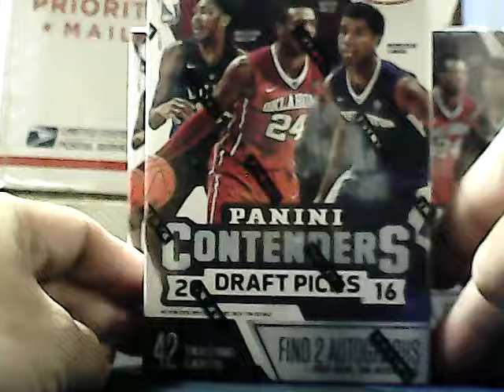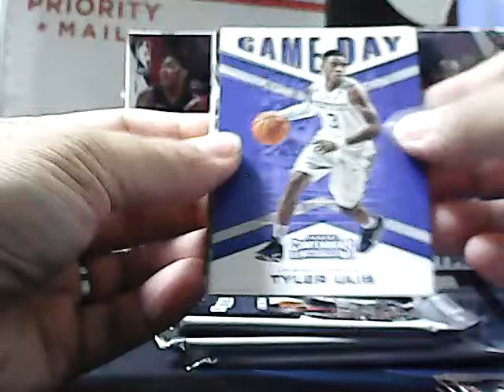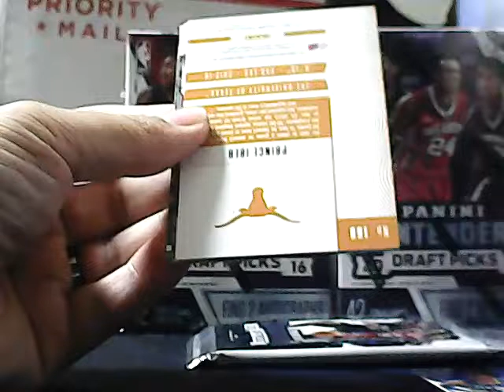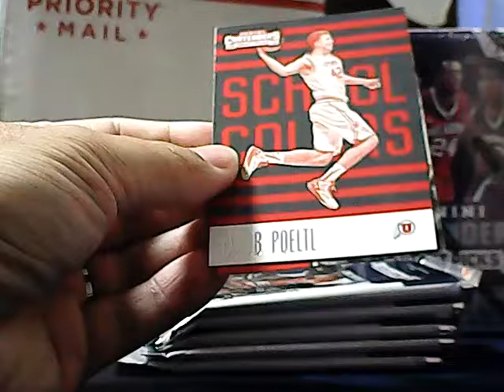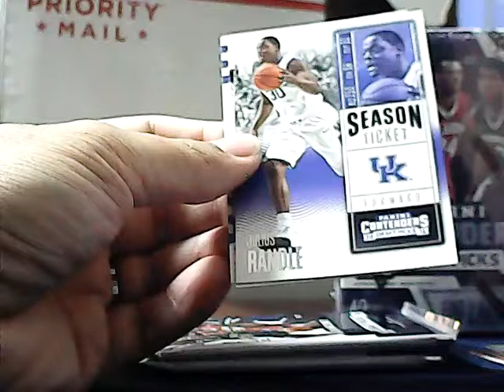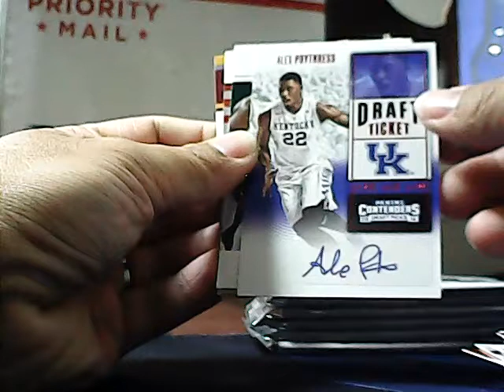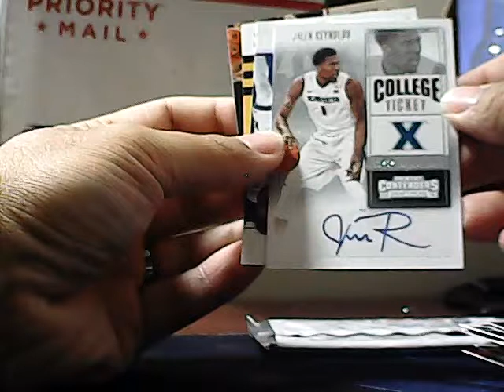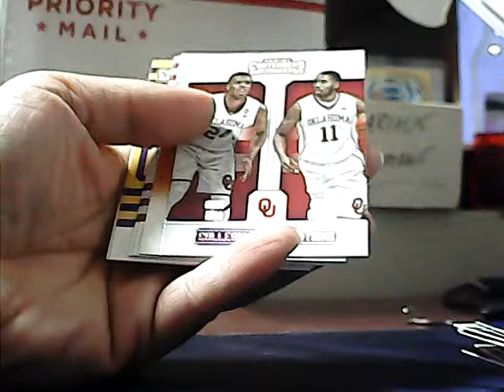3 Boxes of Panini Contenders 16 17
3 Boxes of 16-17 Panini Contenders (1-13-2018)